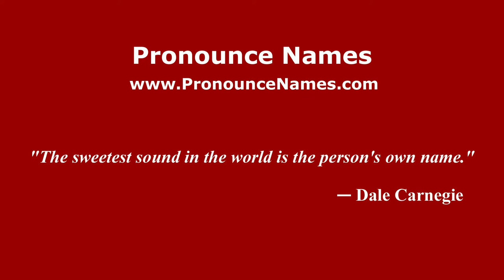How to pronounce Fontana (Italian/Italy) - PronounceNames.com